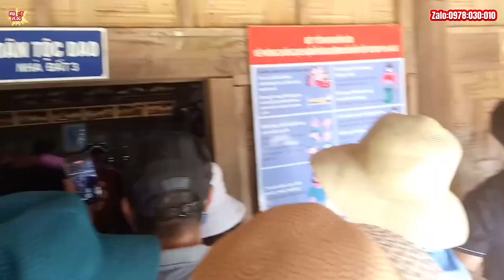Chú Thủy Sao Cứ C,hui Vào Khu Vui Chơi Giải Trí Phúc Tài Chính Thế Đúng Nhận Sai Cãi | NHI ĐT VLOG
nhidtvlog phuctaichinh ! Nhi vlog xin chào cô chú anh chị và các bạn thân yêu của nhi ạ chúc mọi người ngày đầu tuần vui vẻ hạnh phúc nhé ạ!